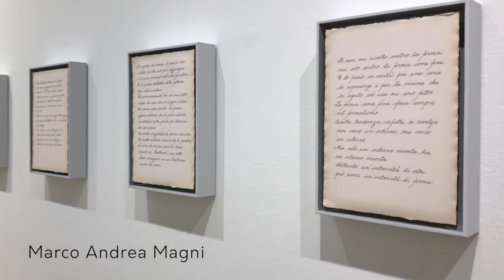BUILDING - Materie, spazi, visioni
Materie, spazi, visioni, telescope, Lara Facco P&C.
Sophie Ko, Valerie Krause, Marco Andrea Magni.

Dal 28 gennaio al 28 marzo 2020. BUILDING, Milano.